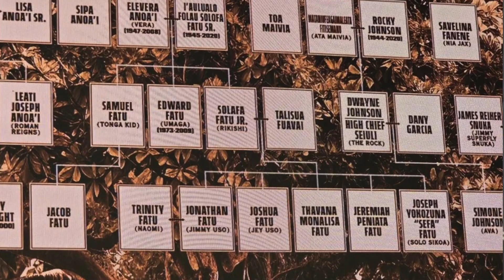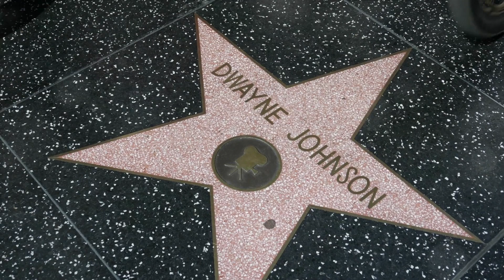Why Cody Rhodes Should Lose Again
Exploring why Cody Rhodes should face another defeat against Roman Reigns at WrestleMania 40, enhancing the storyline and character arc within WWE